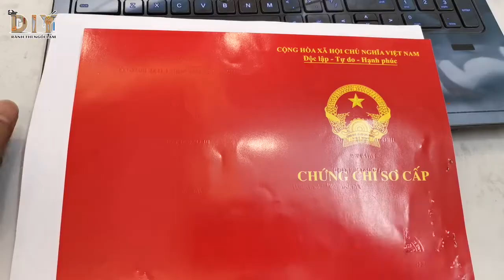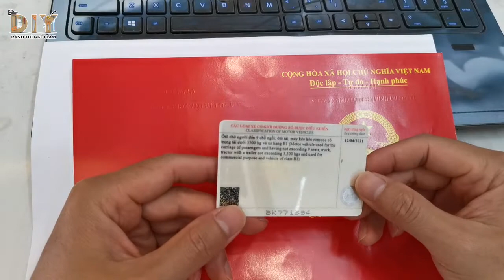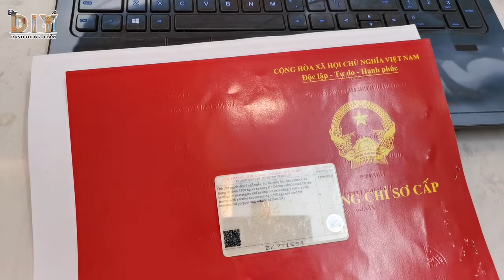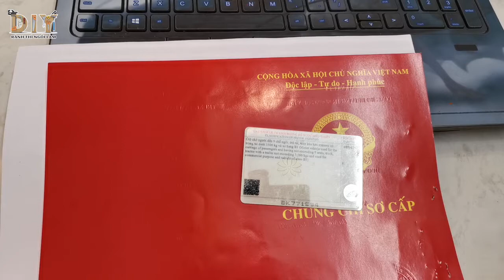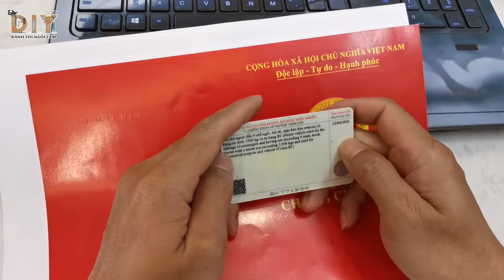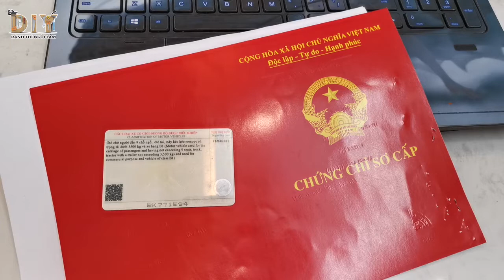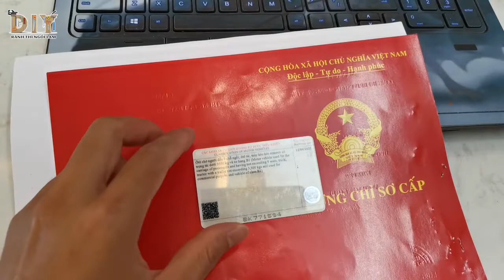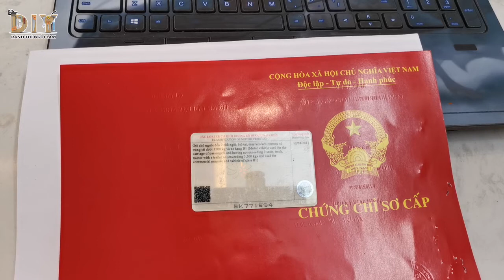Thi trượt bằng lái xe chỉ vì không bật điều hòa. Chia sẻ kinh nghiệm cá nhân khi đi thi bằng lái xe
Đây chỉ là kinh nghiệm các nhân của mình trong quá trình thi sát hạch lái xe B2. Tùy sân thi và cách học của các bạn khác nhau mà có thể làm theo hoặc ko làm theo. Nếu những điều mình chia sẻ trên có thể giúp ích được điều gì đó cho các bạn thì hãy ủng hộ mình 1 like hoặc 1 bình luận nhé.